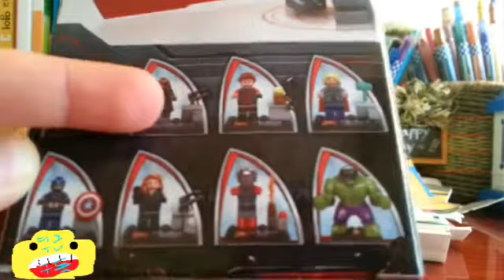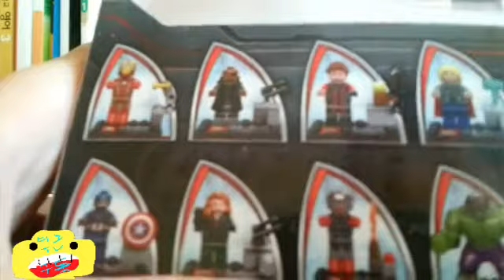레고 히어로즈 어셈블 닉퓨리 조립